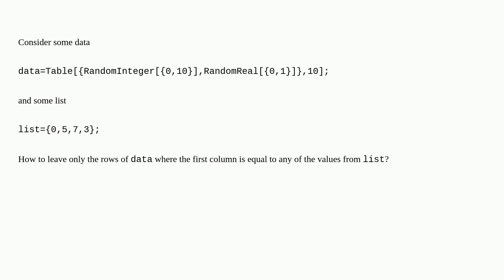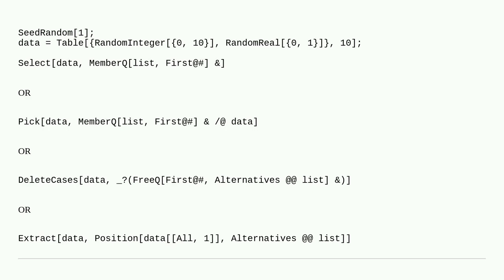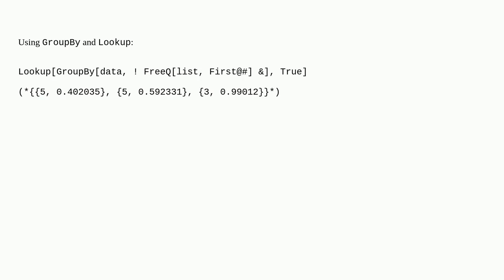How to select only rows where a column is equal to any value from some list?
A special thanks goes out to the community

  dataset list-manipulation filtering